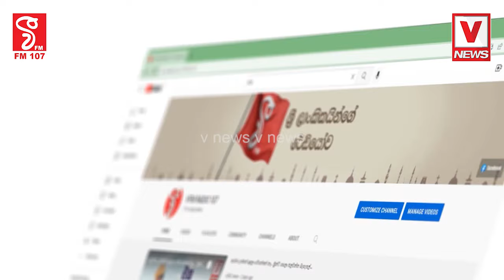රනිල් පිනට හම්බෙච්ච ජනාධිපතිකම අරන් හැමදේම කුණු කොල්ලෙට විකුණනවා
අපි හැමදාම ජනතාව එක්ක හිට ගන්නවා
රනිල් පිනට හම්බෙච්ච ජනාධිපතිකම අරන්
හැමදේම කුණු කොල්ලෙට විකුණනවා
හැම මඟුලටම පනත් ගේනවා